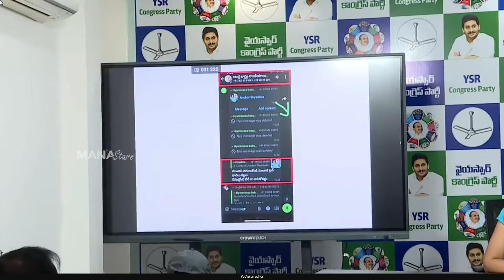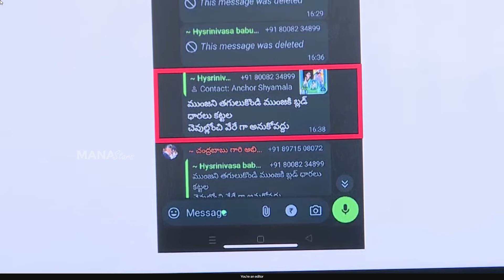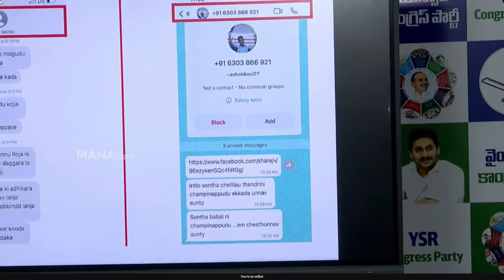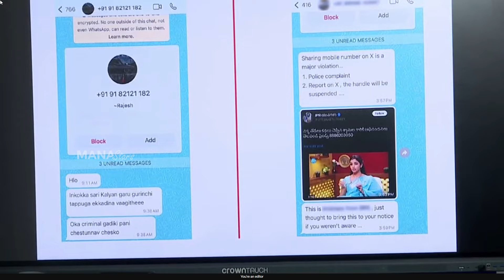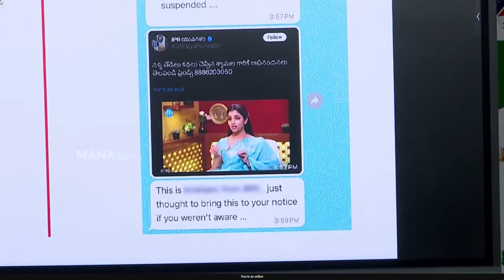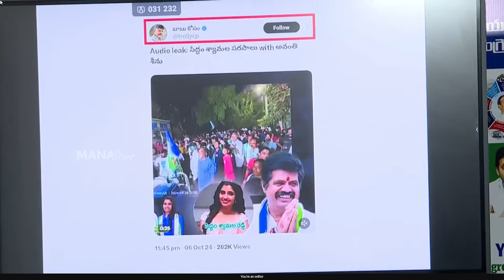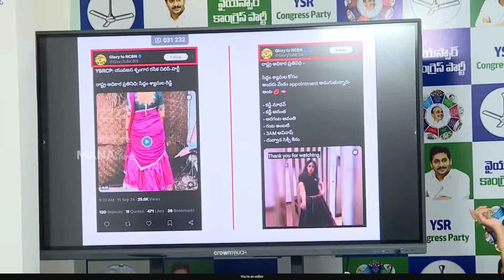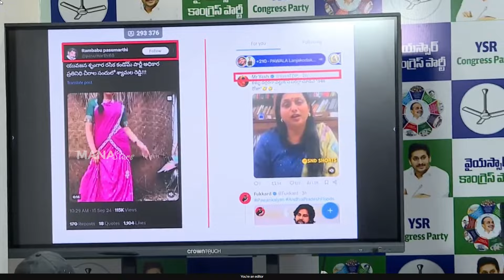YSRCP Shyamala Reacts on Her Negative Trolls In Social Media | Manastars